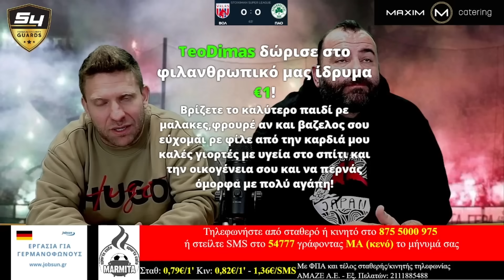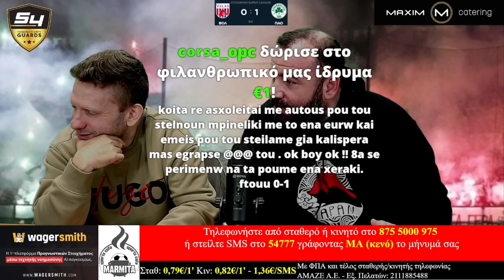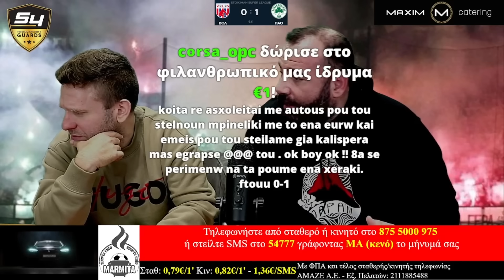ΠΟΛΛΑΠΛΟ ΞΕΣΠΑΣΜΑ ΦΡΟΥΡΟΥ σε ΤΡΑΠΕΖΙ σε ΓΚΟΛ ΓΕΡΕΜΕΓΙΕΦ...''Ο ΜΙΑΣ ΕΠΑΦΗΣ'' ! ! !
Site : marmita-sports.gr